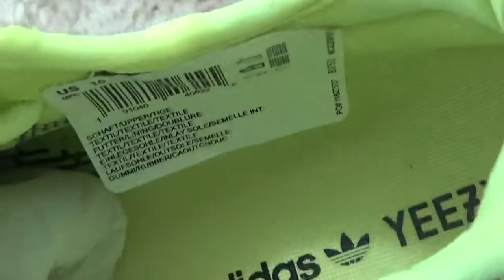Authentic Adidas yeezy semi frozen yellow yebra Review from Dopekickz23